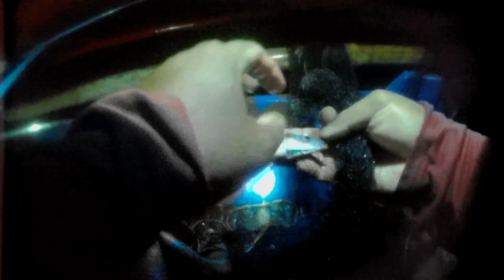Episode 6:Anong isda kaya ito? Napaka daming galonggong umabot ng 13 kilos swerte sa spot.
maganda ang spot guys puro galonngong nahuli ko.